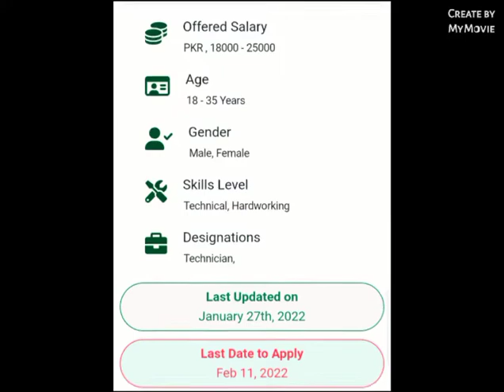District Health Officer South Waziristan Jobs 2022 For BPS-12 Eligibility CriteriaHealth Officer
District Health Officer South Waziristan Jobs 2022 For BPS-12 Eligibility Criteria
 District Health Officer

 District Health Officer South Waziristan

 6 Vacancy

  Peshawar,
Availability CONTRACT
Experience 1 - 2 years required.
Region KPK
Education Matric, Middle,
lest date 11 Feb 2022